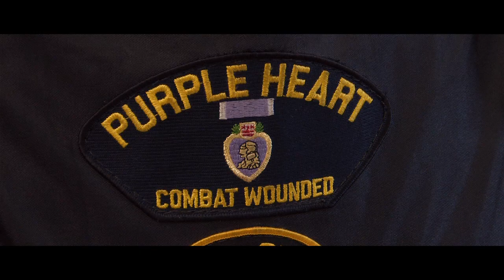Kyle Maynard & Mission Kilimanjaro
Kyle Maynard discussing the goal of Mission Kilimanjaro and why he is leading the charge. No barriers and no excuses... Reach your highest potential!